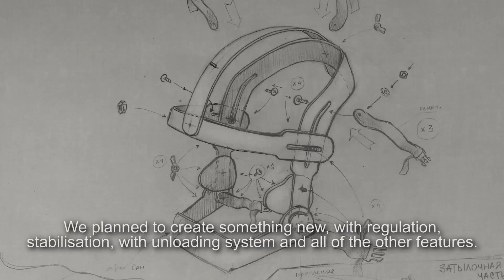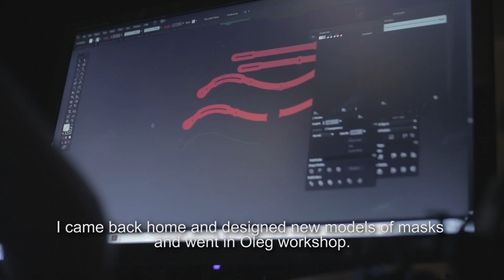HARDCORE HENRY (Behind The Scenes Episodes): Technologies & VFX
Official Russian behind the scenes episode of Hardcore Henry with english subtitles. Directed & Filmed by Surmina Regina for Bazelevs production.